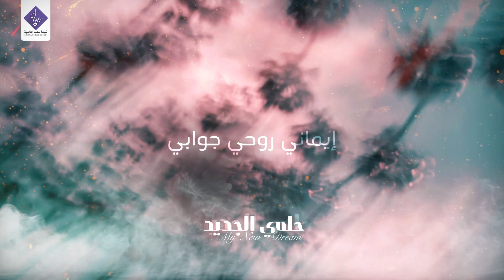حلمي الجديد - أحمد عبدالرحمن | My New Dream - Ahmed Abdurrhman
حلمي الجديد - أداء أحمد عبدالرحمن

كلمات : صباح الجعيدي
لحن الوفاء 💌🎵

الحان وتوزيع ومكساج :
أحمد عبدالرحمن

شكر خاص :
الفنان السوري
وسام قره فلاح

كلمات العمل :
قتلوا الفرحة جواتي
بدي  أعرف شو ذنبي

دمعي سال مع آهاتي
كانوا الحلم ابدربي

وعدون يا يمه ماصدقوا
إنهم راح يبقوا بقربي

ابوجعي راحوا مارفقوا
هجروا داري وابوابي

باعوا بالغدر ودي
جرحي بقلبي راح خبي

وحدك يالله سندي
عن دربي ابعدهم ياربي

غيمة وراحت لبعيد
سكر قلبي العتابي

بدي امشي بحلم جديد
إيماني روحي جوابي